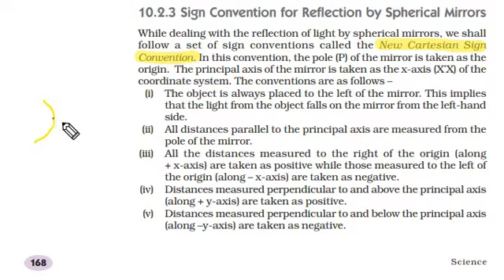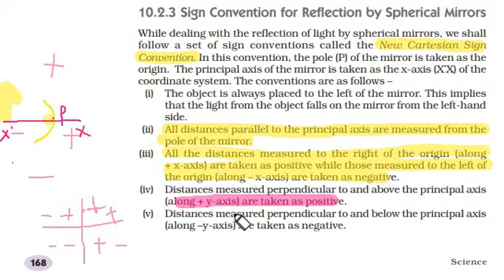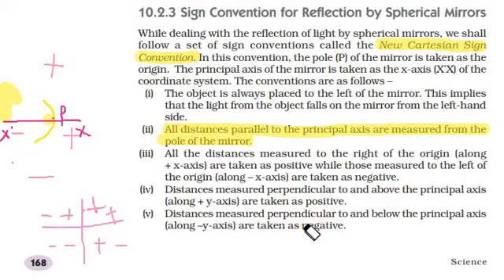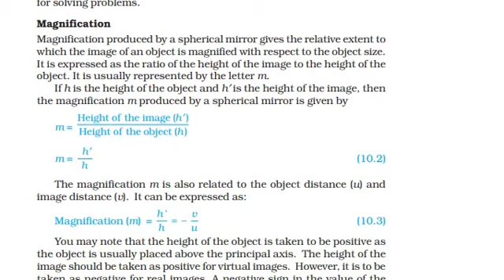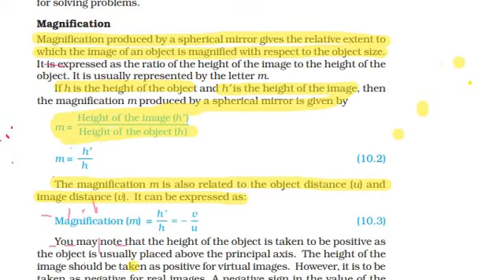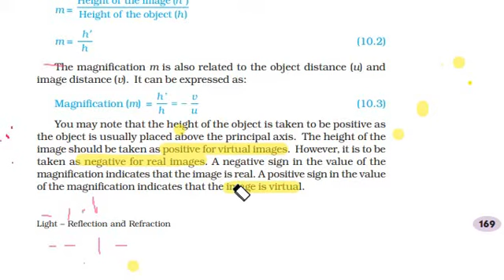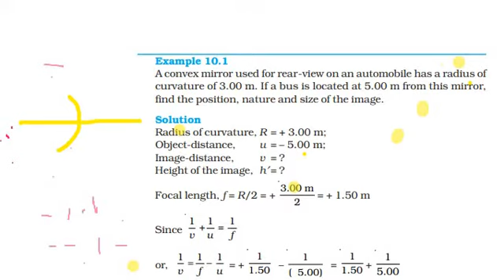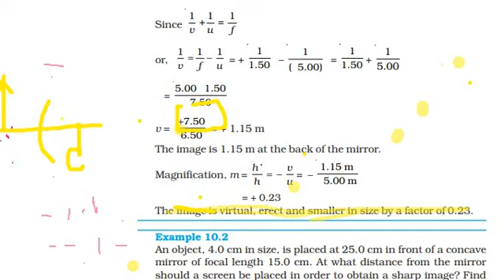PHYSICS CLASS 10 LIGHT-REFLECTION AND REFRACTION PART 5